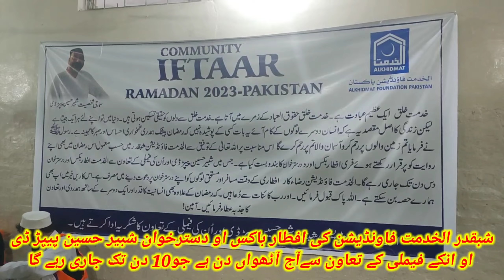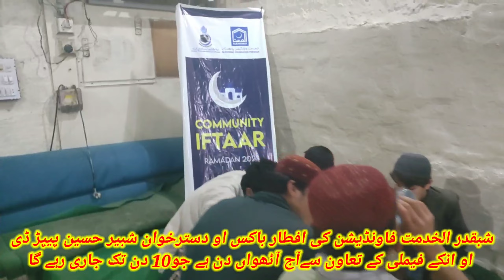Masood jan President Al Khidmat Foundation visited the Al Khidmat Foundation Aftar Correction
۔الحمدللّٰہ! رمضان المبارک کا مقدس مہینہ ایک بار پھر ہماری زندگیوں میں ڈھیروں رحمتیں لیکر آیا ہے۔ آج پیر مسعودجان صدر الخدمت فاونڈیشن نے الخدمت فاونڈیشن افطار درسترخوان کا دورہ ۔حدیث شریف کا مفہوم ہے کہ جس نے کسی روزہ دار کوافطاری کروائي اسے بھی اتنا ہی اجر وثواب حاصل ہوگا اور روزہ دار کے اجر وثواب میں سے کچھ بھی کمی نہيں ہوتی )
اس خیال سے آج شبیرحسین پیپڑڈی اور انکی فیملی کی تعاون سے شبقدر چوک مٹہ روڈ پر شالیمار ہوٹل پر الخدمت فاونڈیشن افطار باکس اور افطار_درسترخوان 10دن تک جاری رہے گا جس میں 100 سے زیادہ لوگوں کو افطار کروائی جاتی ہیں اس موقع پر پیر مسعودجان صدر الخدمت فاونڈیشن چارسدہ نے شبیر حسین پیپڑ ڈی او انکے فیملی کے تعاون کا شکریہ ادا کیا
انشاءاللہ یہ سلسلہ آپ سب کے تعاون سے ایسی طرح جاری رہے گا
نوٹ پوسٹ شیر کرنے سے ہمارا مقصد لوگوں کو اس کار خیر کی طرف راغب کرانا ہے تاکہ زیادہ سے زیادہ لوگ اس کارخیر سے مستفید ہو سکے